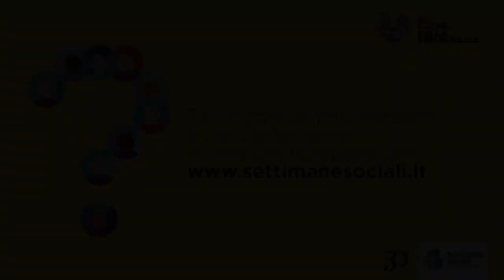La Settimana Sociale sarà una grande indagine sulla partecipazione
Giovanni Grandi (Comitato Scientifico e Organizzatore delle Settimane Sociali): “Esplorare il cuore della democrazia è un’impresa affascinante ma non sempre semplice. Significa esplorare la partecipazione, quell’ingrediente che noi sappiamo oggi essere in crisi ma cruciale per la vita democratica. In tutti i contesti di vita sociale e civile una più forte partecipazione non significa soltanto poter raggiungere obiettivi specifici, ma rafforzare la coesione sociale, creare nuove forme di solidarietà. Una partecipazione più debole ci ostacola anche nel raggiungimento degli obiettivi e ci lascia tutti più soli, più scollegati, meno capaci di far vivere la nostra democrazia. La Settimana Sociale è stata immaginata come una grande indagine sulla partecipazione. Un lavoro da svolgere in gruppo con persone con cui abbiamo avuto esperienze di trasformazione del territorio, di progettazione. A ciascun gruppo proponiamo di svolgere delle attività di riflessione sulla propria esperienza, di lavoro insieme, di cooperazione per mettere a fuoco qualche aspetto che ci aiuti a comprendere meglio benefici e fatiche della partecipazione. Vorremo capire meglio come la partecipazione ci fa crescere e maturare come cittadini, quali sono i benefici che riscontriamo su noi stessi, quando ci lasciamo coinvolgere”.